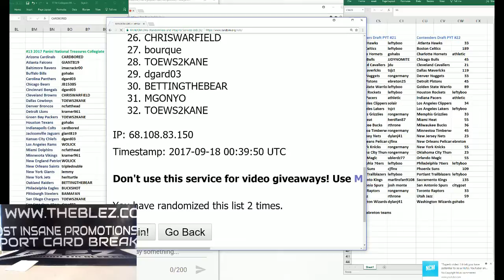2017 Panini NT Collegiate Football PYT #13 $25 GBC random